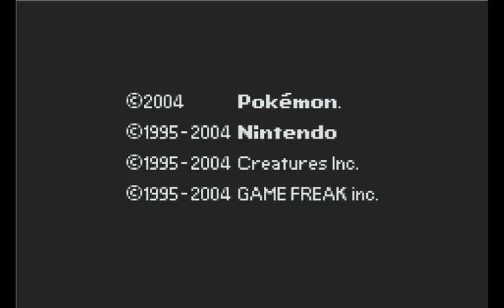Pokemon Fire Red Episode 12: No title...